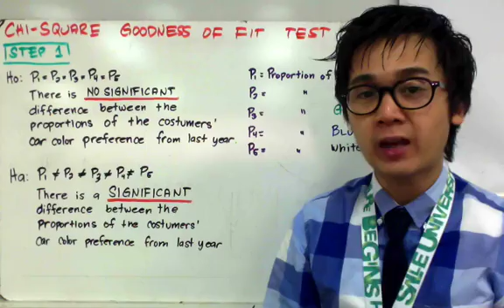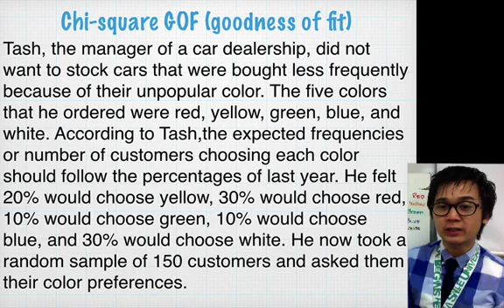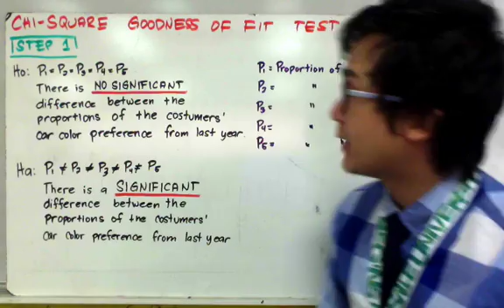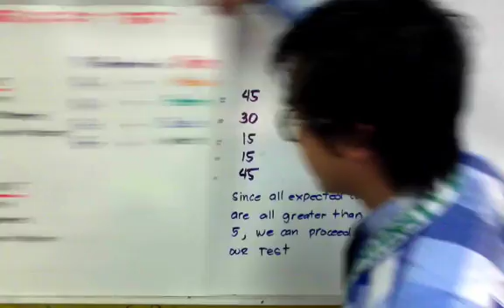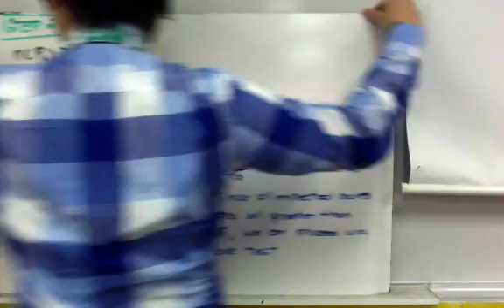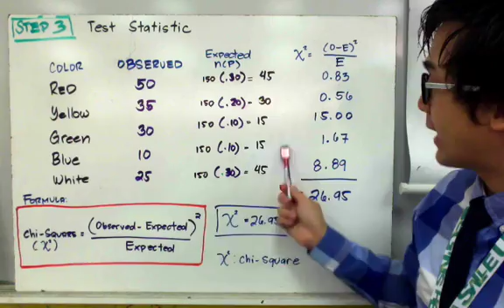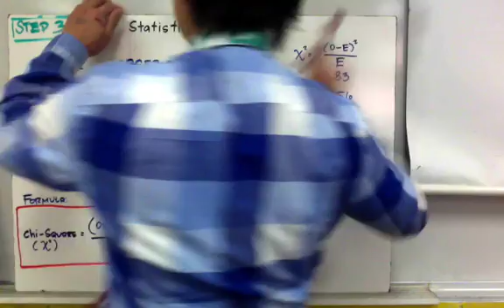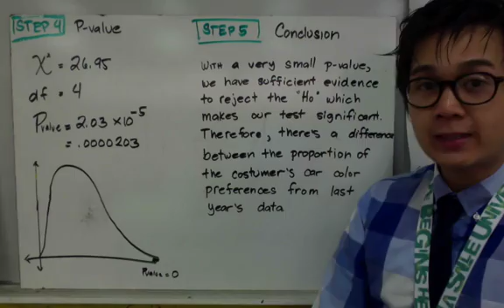STATISTICS: Chi Square Goodness of Fit in Filipino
Ang statistics lesso na ito sa inferential statistics ay nagpapakita kung paano gawin ang hypothesis testing sa categorical variable.  Sa pag test ng hypothesis ng variable na ito, gagamitan ito ng chi-square procedure para makagawa tayo ng conculusion about sa claim gamit ng p-value.  Tulad sa mga naunang hypothesis test procedure, kapag mas maliit ang p-values kesa sa level of significance, we will reject the null infavor of the alternative hypothesis

0:13 car dealership problem on GOF
1:35 presenting data
2:05 writing HT for Chi-square GOF test
3:20 Conditions of the test
4:20 writing the test statistic for chi-square gof
6:58 interpreting conclusions